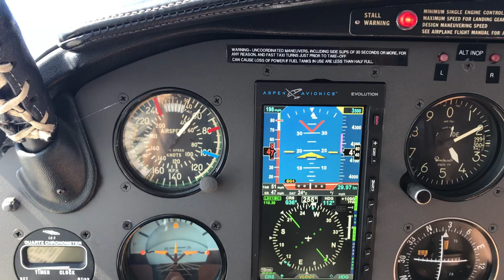Piper PA23 is a honey badger - climbing at 500 fpm in a stall at 60 mph